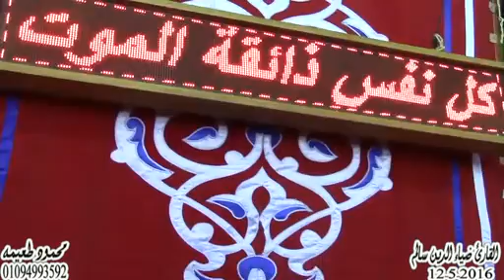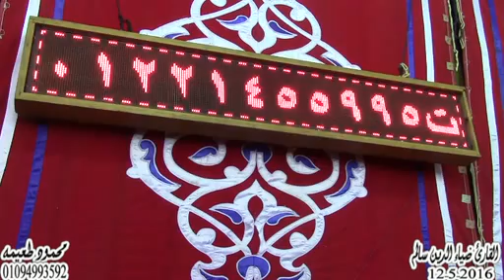الشيخ ضياء الدين سالم = الختام - هيت -منوف-منوفيه 12-5-2016 تسجيلات محمود طعيمه